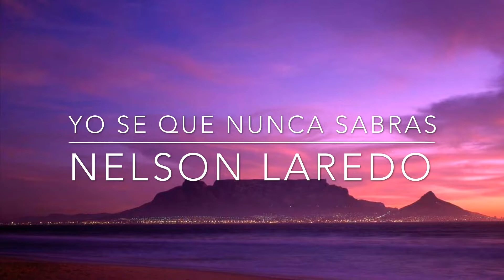YO SE QUE NUNCA SABRÁS-Nelson Laredo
INTERPRETE-Nelson Laredo
AUTORES-N.Laredo/L.Giussani
COMPOSITOR-N.Laredo
ARREGLOS MUSICALES-N.Laredo